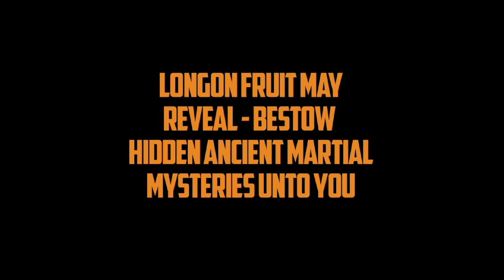DRAGONS EYE - Asian Martial Arts Elixer - BALLISTIC NUTRITION